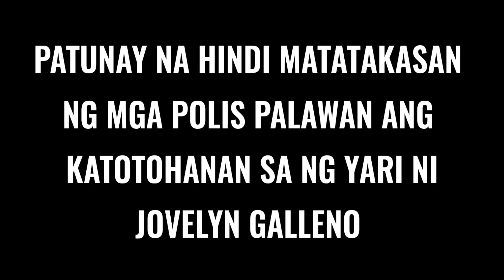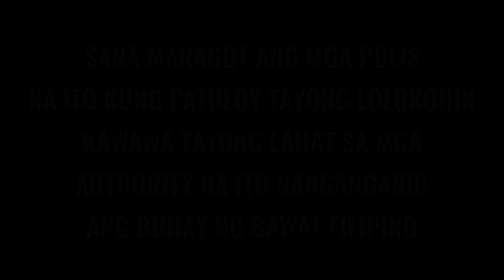SEPULTURERO NAGSALITA NA SA BOTO NI JOVELYN | MAITATAGO PA KAYA SA MGA POLIS ANG KATUTUHANAN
This video will open your mind about the skeleton that they found as an evidence.